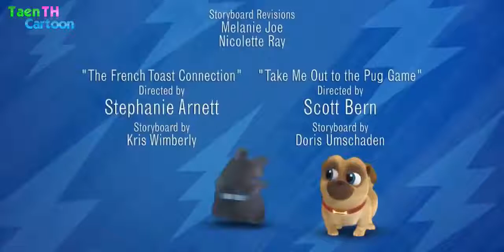Puppy Dog Pals Animation Movies – Best Cartoon for Kids – Cartoon For Kids